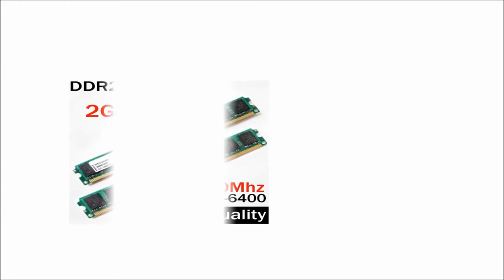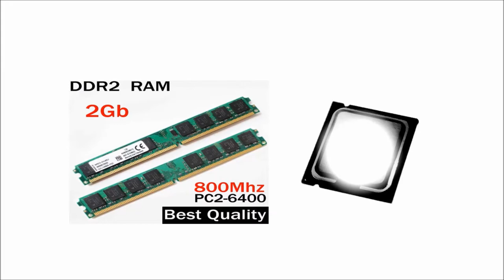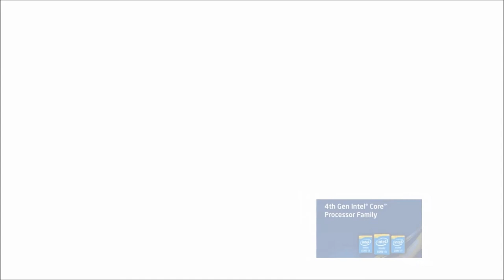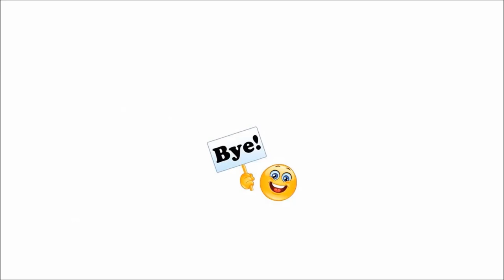All About Computers Parts in Bangla 🍎 Choosing Your Components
All About Computers Parts in Bangla  🍎 Choosing Your Components . Build PC of Your Own Knowledge 2018 . Which Motherboard Support which Processor . I try to Discuss About Series Component of Computers Hardware .

আমি চেষ্টা করেছি কম্পিউটারস তৈরি করতে যে সকল পার্টস লাগে সেগুলার সিরিজ নিয়ে আলোচনা করতে । আপনি ভিডিও টি সম্পূর্ণ দেখলে আশা করি জানতে পারবেন কোন মাদারবোর্ডে কোন প্রসেসর সাপোর্ট করে । ভিডিও টি ভালো লাগলে অবশ্যই শেয়ার করবেন ।

Now You can compare what configure is best for you .